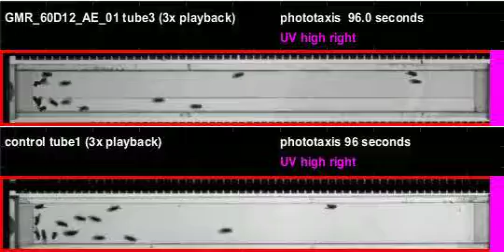GMR_60D12_AE_01_shi_Apollo_20120201T135434 phototaxis (seq4)